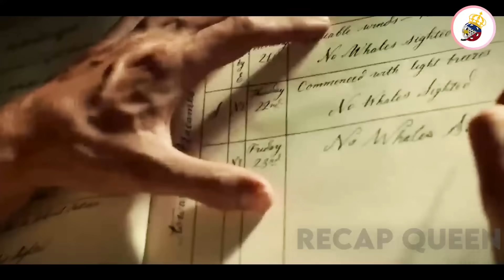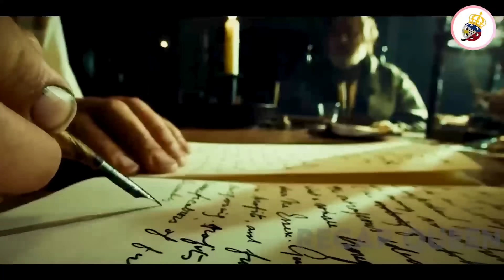Naglayag Sila Patungo Sa Mapanganib Na Karagatan Upang Manghuli Ng Mga Balyena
In 1820, crewmen aboard the New England vessel Essex face a harrowing battle for survival when a whale of mammoth size and strength attacks with force, crippling their ship and leaving them adrift in the ocean. Pushed to their limits and facing storms, starvation, panic and despair, the survivors must resort to the unthinkable to stay alive. Their incredible tale ultimately inspires author Herman Melville to write "Moby-Dick."